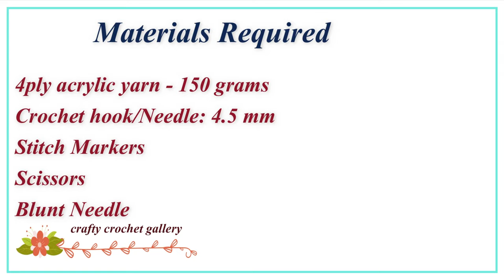Trending Crochet flower bag in Tamil